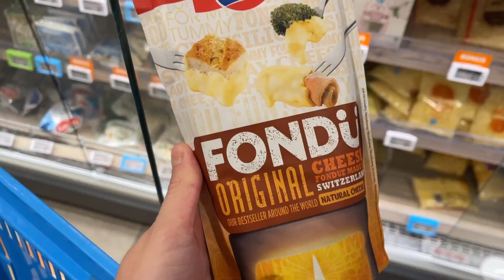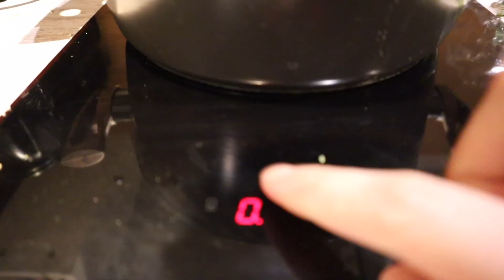FIZ UMA SURPRESA ROMÂNTICA PARA O MEU NAMORADO: fondue á luz de velas rápido, fácil e barato 🥰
Oiiiiee, meus amores!

No video (vlog) de hoje, eu levo vocês comigo para fazer uma surpresa para o Carlos. Eu fiz uma noite de fondue e vocês vão me ver cozinhando, fazendo bagunça como sempre KKKKKK e organizando toda essa surpresa romântica.

Espero que vocês gosteeeemmmmm!!!

OBRIGADA, meus amores!!

| Venha me dar um oi: @leticiadiary

SOBRE MIM E SOBRE O CANAL:

Meu nome é Letícia, tenho 23 anos, sou brasileira, nascida em Goiânia, já morei em Portugal mas atualmente moro na Holanda. Sempre tive um sonho muito grande de morar fora do Brasil por vários motivos, o maior deles: ter um futuro melhor. Esse foi o maior motivo que me fez sair do Brasil. Larguei toda a minha vida, meu trabalho, minha família pra correr atrás dos meus sonhos e de uma vida melhor pra mim e pra minha família. Já fazem quase 3 anos que eu cheguei na Europa. 3 anos de muita luta, superação, alegria, conquistas e por aí vai...

Criei o leticiadiary com o intuito de mostrar a vida real do imigrante; perrengues, trabalho, rotina. Aqui você vai encontrar vida real de verdade, vida na Holanda, perrengues, histórias, dicas, viagens, humor, motivação e, não menos importante, você vai se apaixonar pela Holanda!